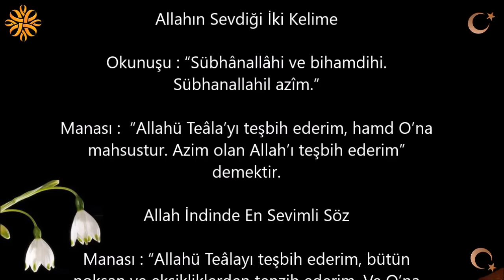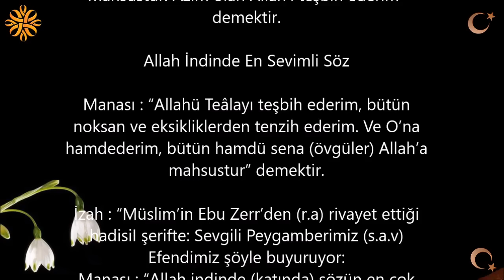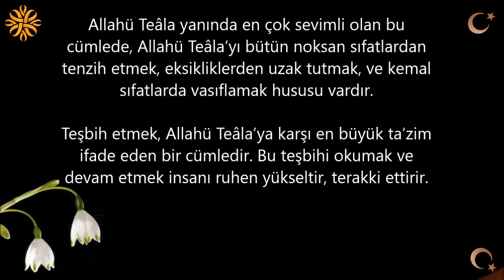Allahın Sevdiği İki Kelime ve Allah İndinde En Sevimli Söz | Kayıp Dualar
Allahın Sevdiği İki Kelime ve Allah İndinde En Sevimli Söz

Allahın Sevdiği İki Kelime

Okunuşu : “Sübhânallâhi ve bihamdihi. Sübhanallahil azîm.”

Manası :  “Allahü Teâla’yı teşbih ederim, hamd O’na mahsustur. Azim olan Allah’ı teşbih ederim” demektir.

Allah İndinde En Sevimli Söz

Manası : “Allahü Teâlayı teşbih ederim, bütün noksan ve eksikliklerden tenzih ederim. Ve O’na hamdederim, bütün hamdü sena (övgüler) Allah’a mahsustur” demektir.

İzah : “Müslim’in Ebu Zerr’den (r.a) rivayet ettiği hadisiI şerifte: Sevgili Peygamberimiz (s.a.v) Efendimiz şöyle buyuruyor:
Manası : “Allah indinde (katında) sözün en çok sevimli olanı, Allahü Teala’nm en çok sevdiği kelam, en güzel söz:
“Sübhanallahi ve bihamdihi” cümlesini söylemektir, demektir. “Alla- hümme innâ uridu en uceddidel imâne tecdiden bi kavli lâilahe illallah Muhammedin resulullah”

Allahü Teâla yanında en çok sevimli olan bu cümlede, Allahü Teâla’yı bütün noksan sıfatlardan tenzih etmek, eksikliklerden uzak tutmak, ve kemal sıfatlarda vasıflamak hususu vardır.

Teşbih etmek, Allahü Teâla’ya karşı en büyük ta’zim ifade eden bir cümledir. Bu teşbihi okumak ve devam etmek insanı ruhen yükseltir, terakki ettirir.